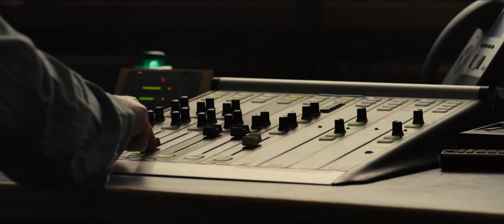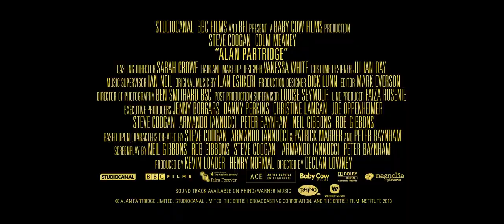Alan Partridge Trailer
In ALAN PARTRIDGE Steve Coogan returns to playing one his most popular characters from early in his career, Alan Partridge, the famous local radio DJ/ one time talk show host.